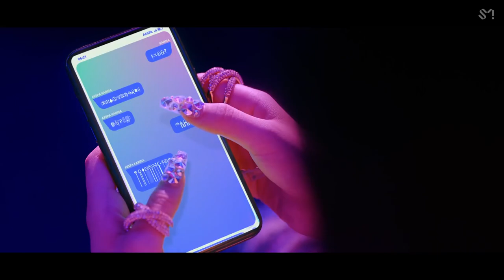aespa (에스파) - Black Mamba (Metal Cover)